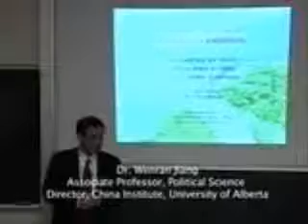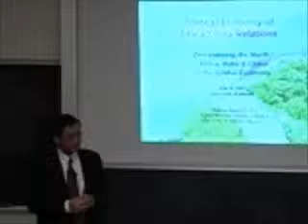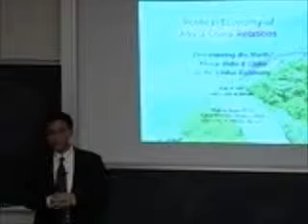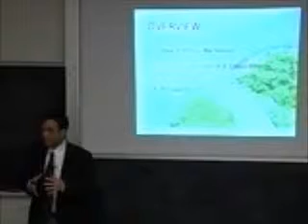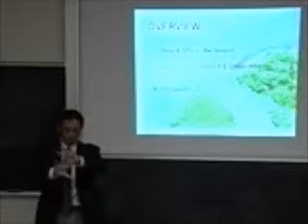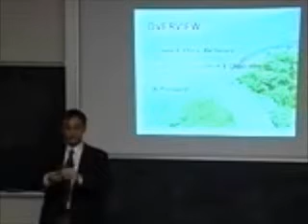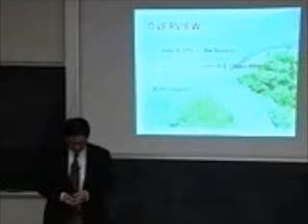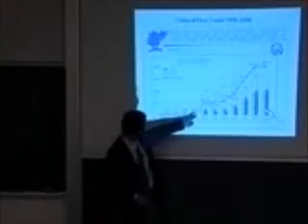ESJ blog- Dr. Wenran Jiang- Lecture Part 1.wmv